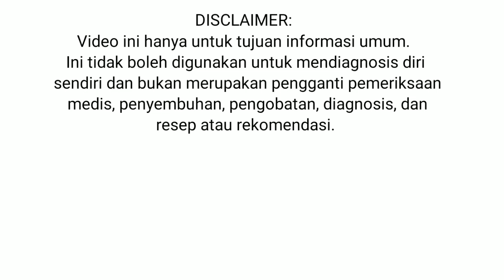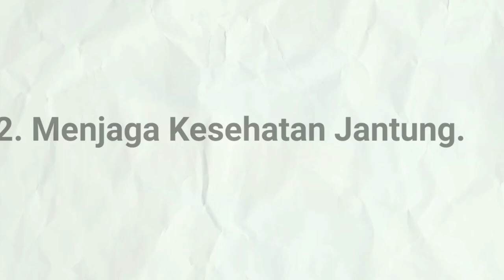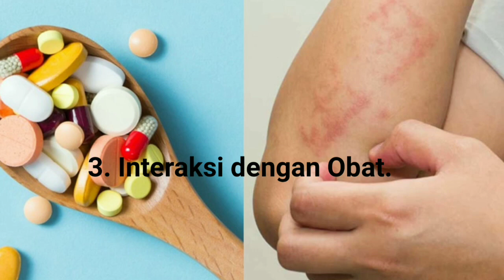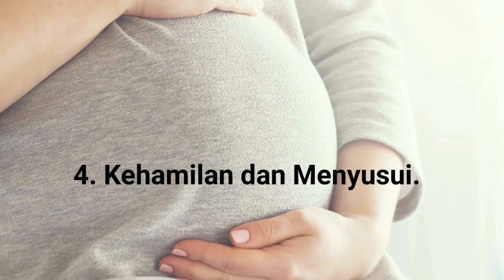Manfaat Daun Kelor dan Efek Sampingnya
Judul: Manfaat Daun Kelor dan Efek Sampingnya

Deskripsi: Selamat datang di video kami yang membahas tentang Manfaat Daun Kelor dan Efek Sampingnya! Dalam video ini, kami akan mengungkap berbagai manfaat yang luar biasa dari daun kelor untuk kesehatan, kecantikan, dan kesejahteraan kita. Namun, tak hanya manfaatnya, kami juga akan membahas efek samping yang mungkin terjadi jika kita mengonsumsinya berlebihan.

Bergabunglah dengan kami untuk mengeksplorasi lebih dalam tentang:

Apa itu daun kelor dan sejarahnya.

Berbagai manfaat daun kelor untuk kesehatan, kecantikan, dan kesejahteraan.

Cara mengolah dan mengonsumsi daun kelor dengan baik dan benar.

Efek samping yang mungkin terjadi dan cara menghindarinya.